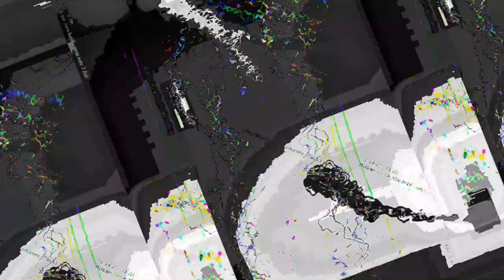[EPILEPSY WARNING] Movie 23 05 21 07h35m10s